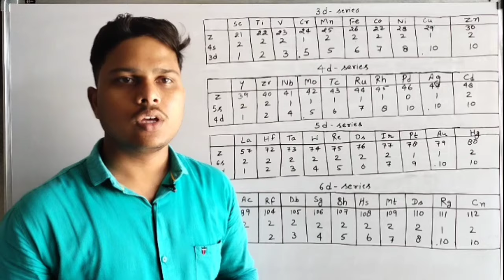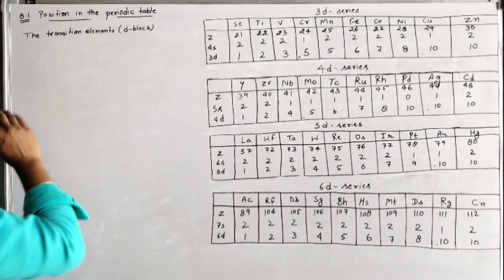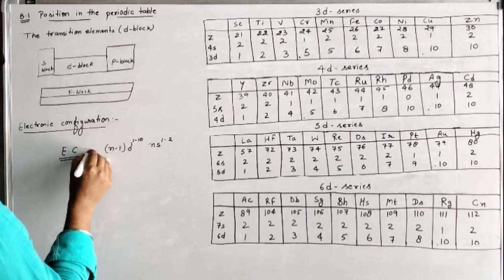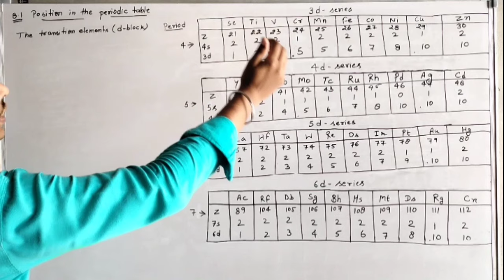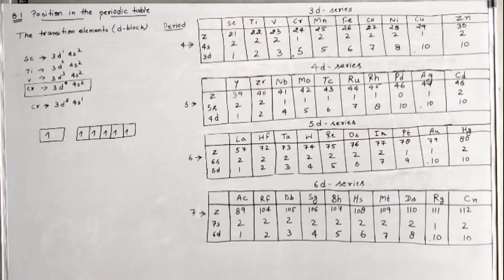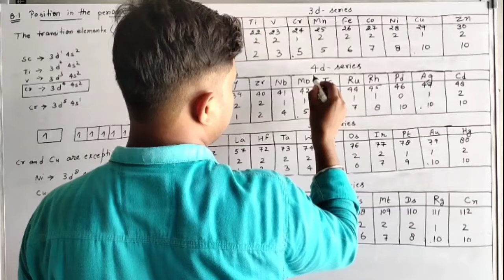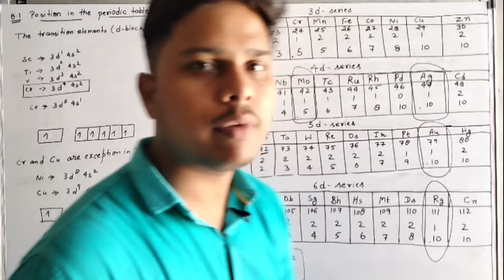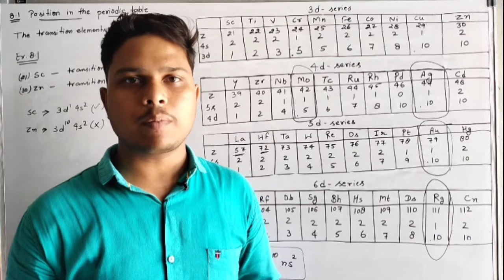D & F Block Elements || 8.1 Position in Periodic Table || Akash Kohli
In Today 12th board 2021 Lecture we will learn The D & F Block Elements  for Class 12 Board Exam 2021 Preparation and do 12 Board Exam Preparation with the help of Kohli Science Classes master teacher Akash Kohli and it will help you to score good marks in the 12th board he will talk about class 12 board strategy and 12 board exam 2021 time table. Master Teacher Akash sir taking you through the best 12th Board Preparation tips that will help all the class 12 students to score well in Board Exam and give a boost for Preparation for the Board exam. Here we will cover all the tips and tricks of The D & F Block Elements  Class 12 chemistry chapter 9 which will helpful for the Class 12 exams.
The D & F Block Elements